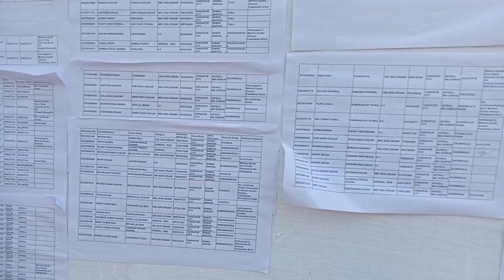Rajasthan Mahatma Gandhi seva prerak Bharti interview 2023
Mahatma Gandhi seva prerak Bharti interview महात्मा गांधी सेवा प्रेरक भर्ती 2023 Most Document

महात्मा गांधी सेवा प्रेरक भर्ती में पूछ गये प्रश्न 2023
महात्मा गांधी सेवा प्रेरक का इंटरव्यू में
इंटरव्यू के important question
महात्मा गांधी सेवा प्रेरक भर्ती
gandhi prerak
interview kaise de
junior accountant
gandhi ji ka pura naam
gandhi ji ki pustakon ke naam
mahatma gandhi seva park interview
mahatma gandhi seva prerak 2023
mahatma gandhi seva prerak bharti 2023 interview
 mahatma gandhi seva prerak bharti admit card
 mahatma gandhi seva prerak bharti question mahatma gandhi seva prerak interview date
महात्मा गांधी सेवा प्रेरक भर्ती 2023
महात्मा गांधी सेवा प्रेरक भर्ती में पूछ गये प्रश्न
महात्मा गांधी के बारे में पूरी जानकारी
महात्मा गांधी सेवा प्रेरक भर्ती के important gk questions
rajasthan mahatma gandhi seva prerak bharti mahatma gandhi seva prerak bharti admit card mahatma gandhi seva prerak bharti interview mahatma gandhi seva prerak bharti total form